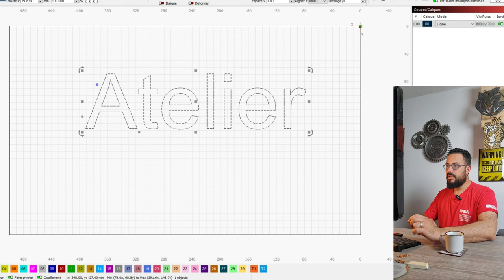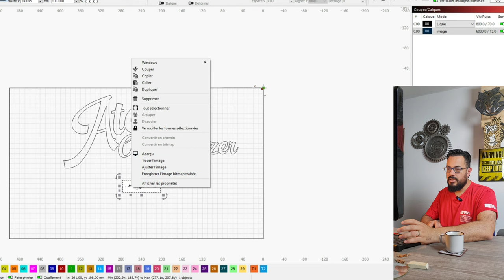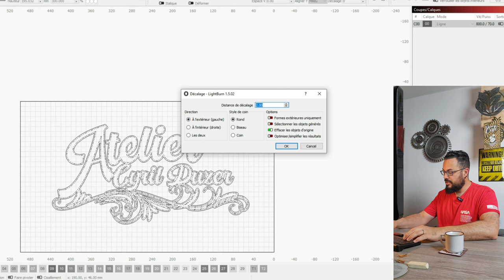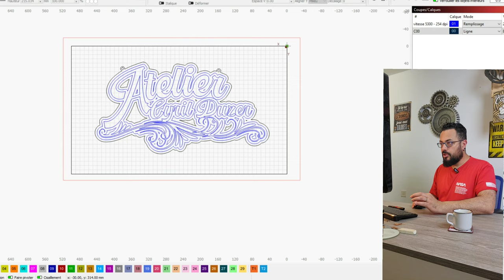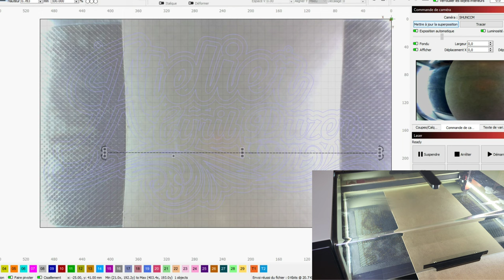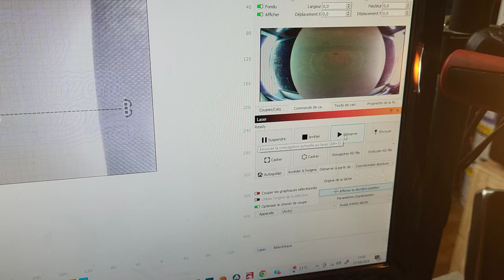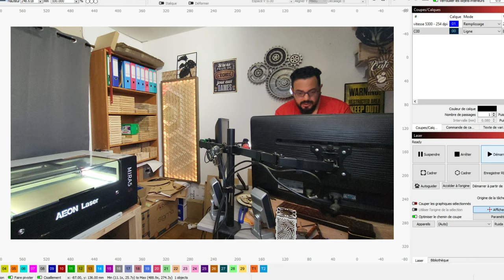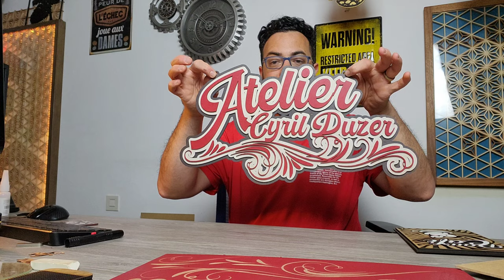Une enseigne de style vintage. Tutoriel complet !!! AEON REDLINE MIRA 🤩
Une enseigne de style vintage. Tutoriel complet !!!

Pour tous renseignements sur les laser de chez Aeon Laser, vous pouvez téléphoner directement à Aeon France de la part de Sébastien de Seb Créations Bois au : 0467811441